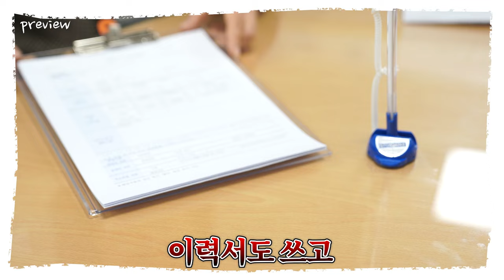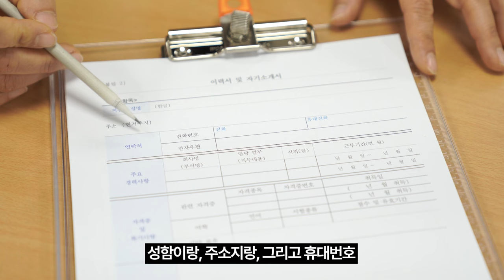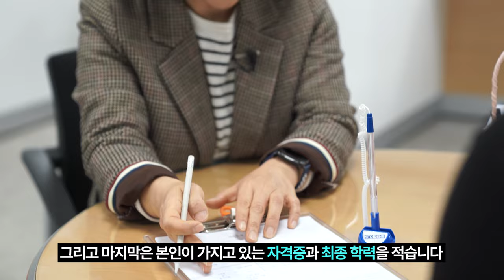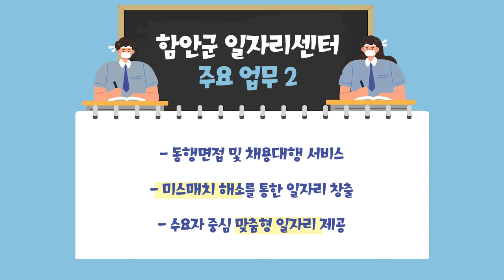다나카 더 이상그 유흥어푸 종사자 아니므니다! 함안에소 지명그 당해쏘👈🏻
유흥업에 종사한 호스트 다나카!
더 이상 이렇게 살 수는 없다며 새 직장을 찾기 위해
함안군 일자리센터를 방문하는데...

다나카 뿐만이 아니라 모두에게 새 출발의 기회를 제공하는
✨ 함안군 일자리센토! ✨
많은 이용 바랍니다😉

📍 함안군 가야읍 남경길 32, 함안메디컬센터 4층